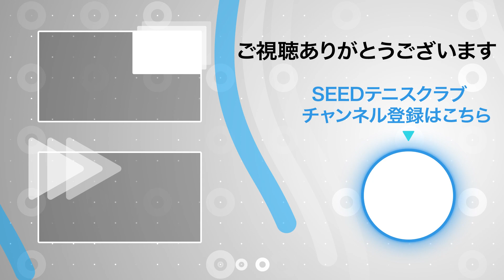ゲームクラス２ 荻原コーチ クラス紹介 シードテニスクラブ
荻原コーチ　ゲームクラス２のご紹介動画です。
通常クラスよりゲームにおける実践的な練習をおこなっております。